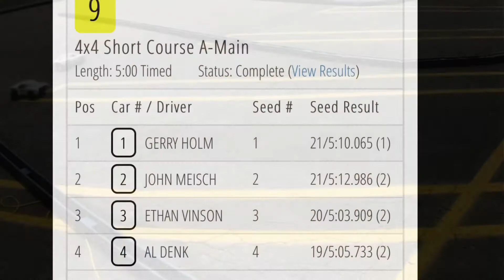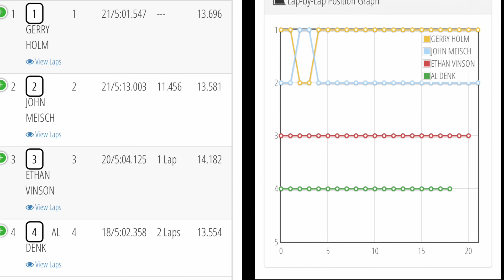6amRC. 4x4 SCT main. HobbyTown, St. Charles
HobbyTown in St. Charles